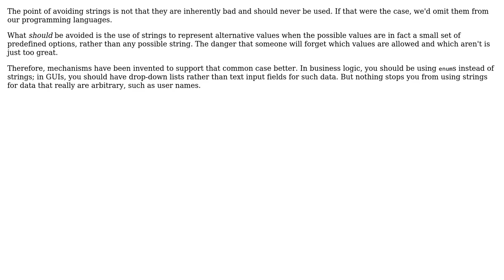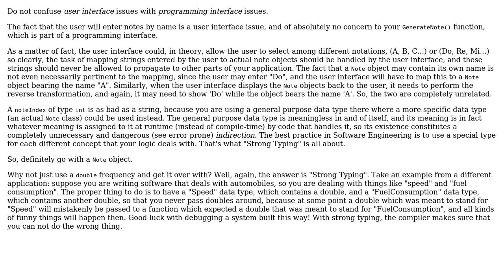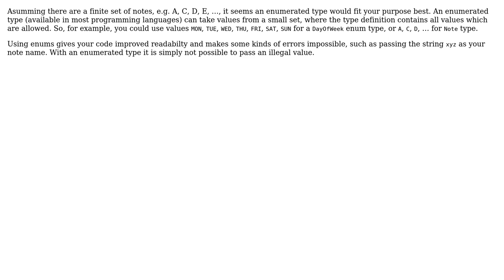Software Engineering: How can I avoid the use of strings? (4 Solutions!!)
Software Engineering: How can I avoid the use of strings?

With thanks & praise to God, and with thanks to the many people who have made this project possible! | Content (except music & images) licensed under CC BY-SA | Music | Images & others | With thanks to user Mike Nakis user Michal Kosmulski user Michael Borgwardt user Kilian Foth user gnat user Aviv Cohn and the Stack Exchange Network Trademarks are property of their respective owners. You are responsible for your own actions.